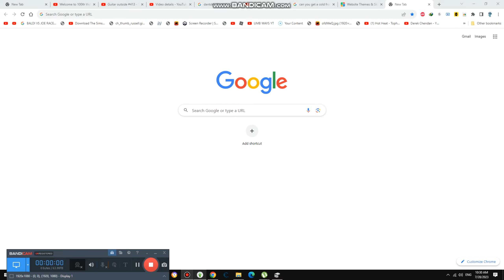We are Saying Goodbye to 5,700 {5,799}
Today we are saying Goodbye because it is the final milestone before 5.8K